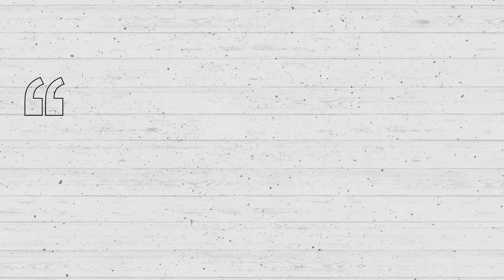How Good Was Vince Carter Actually?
A career retrospective of the greatest dunker in NBA history, Vince Carter.